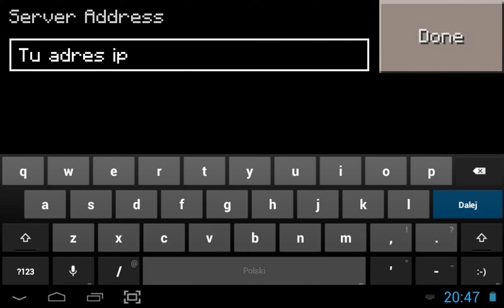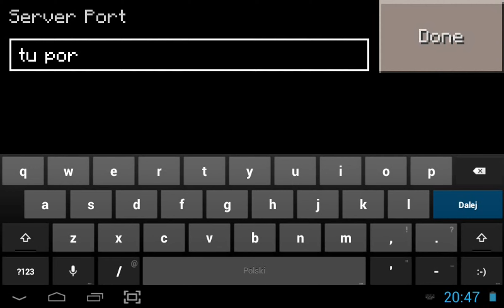Minecraft PE-Poradnik:Jak grać na serwerach(HD)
Jeżeli pomogłem daj łapke w góre i suba ;-)